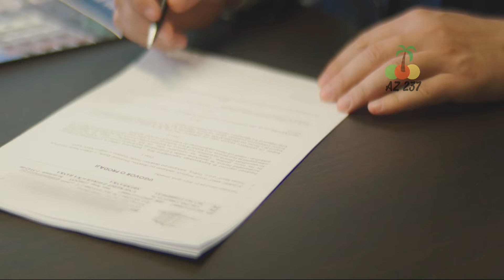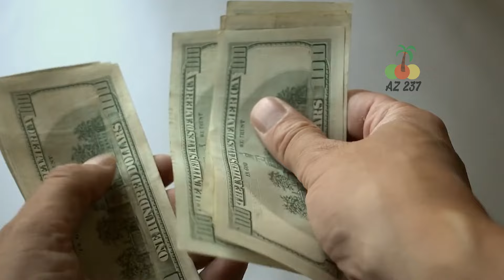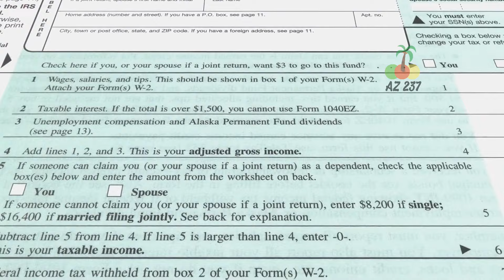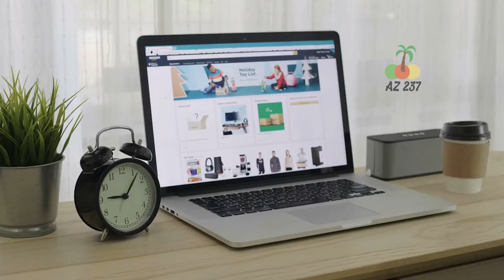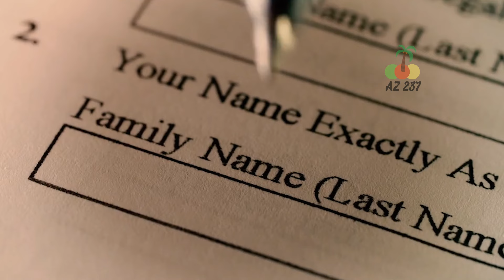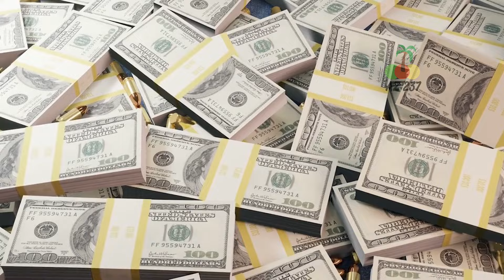Une femme choquée après avoir découvert ce que son ex-mari disparu faisait pendant 23 ans...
Dans cette incroyable histoire, une femme découvre la vérité choquante sur ce que son ex-mari disparu faisait depuis vingt-trois ans. Après avoir été abandonnée avec deux jeunes enfants, Linda Hoagland a vécu des décennies sans réponse à ses questions. Mais lorsqu'un détective de Floride la contacte, elle découvre un secret plus grand qu'elle ne l'aurait jamais imaginé. Découvrez comment un homme a pu tromper deux familles et mener une double vie pendant plus de deux décennies.